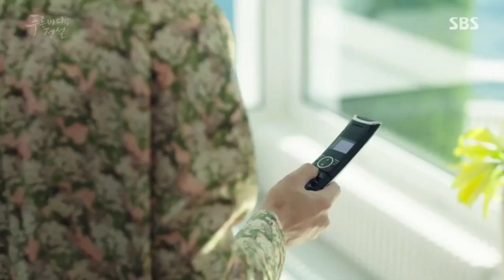Korean drama/short Корейская дорама/Смешные моменты в дорамах /дорама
Дорама «Легенда синего моря» поведает удивительную историю русалки, которой предстоит столкнуться с современным миром. Милая и искренняя русалка Сим Чон влюбляется в афериста Джун Джэ, который зарабатывает деньги обманывая людей. Они разные, словно день и ночь, но существует некая связь соединяющая их судьбы.